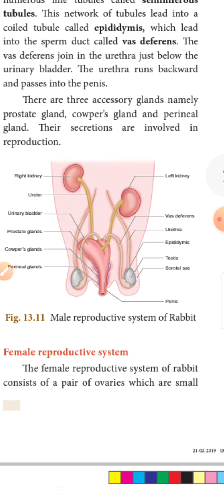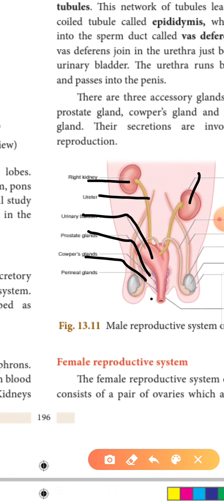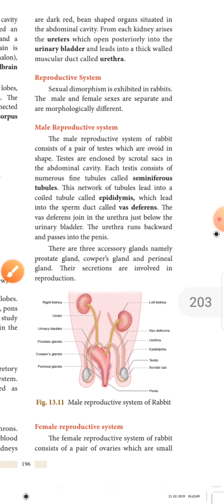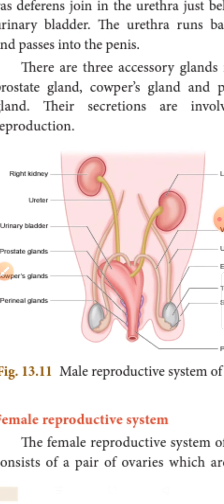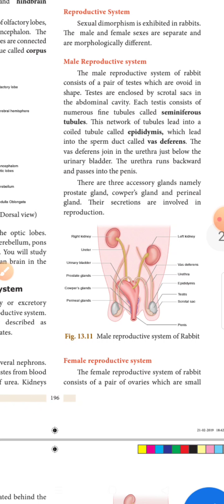10 science lesson-13 Male reproductive system of RABBIT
10 std science  Biology lesson 13
Long answers question no 3
Male reproductive system of Rabbit with neat labelled diagram.VII - 3